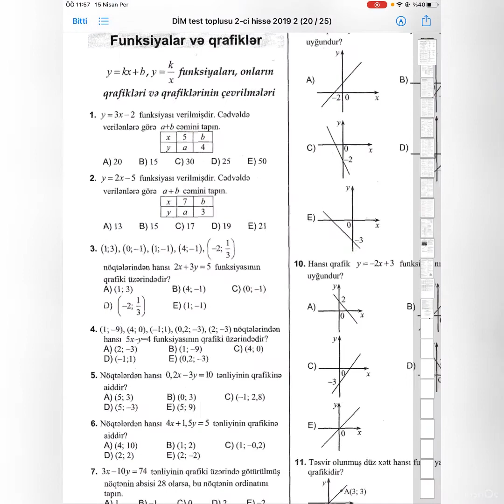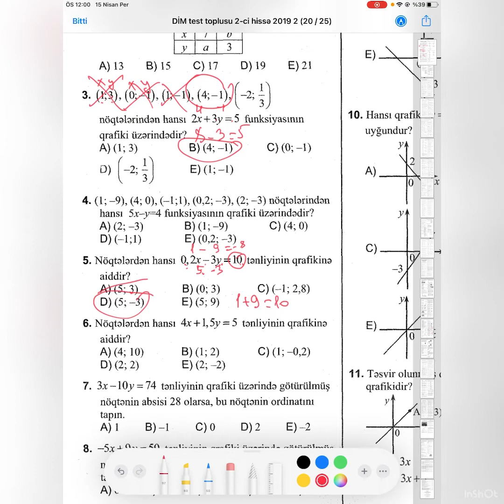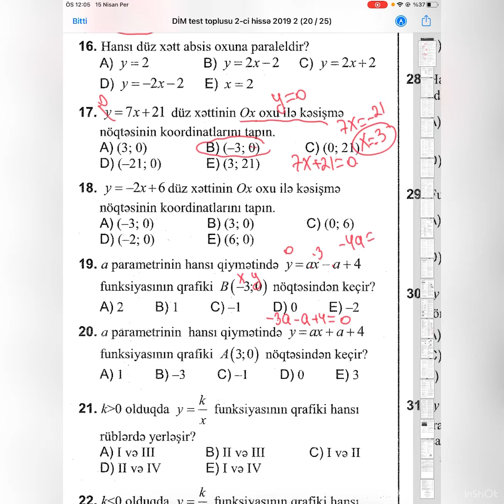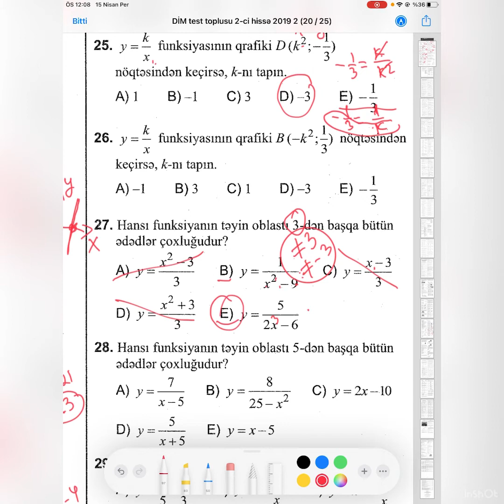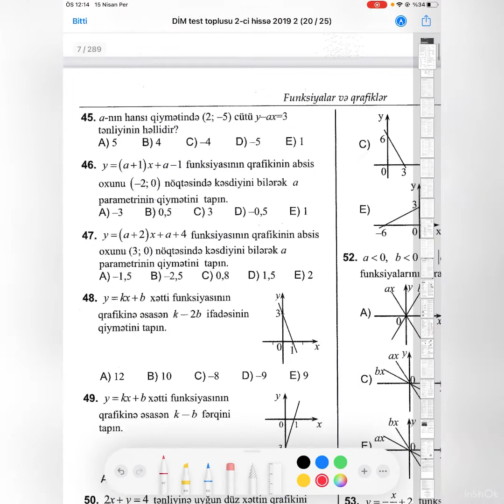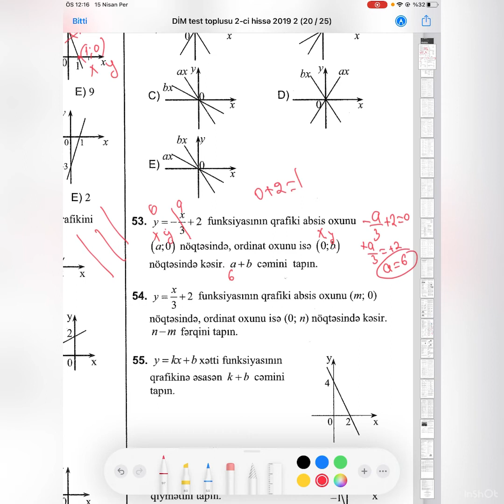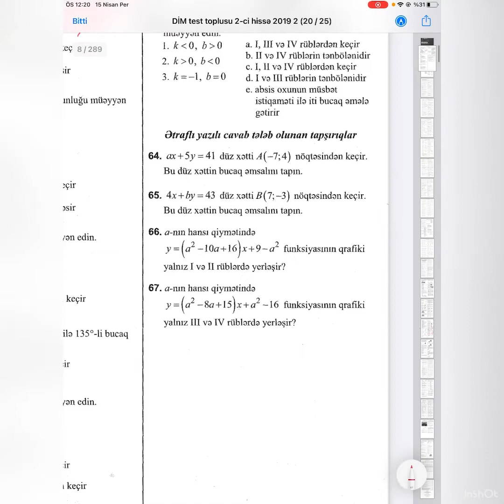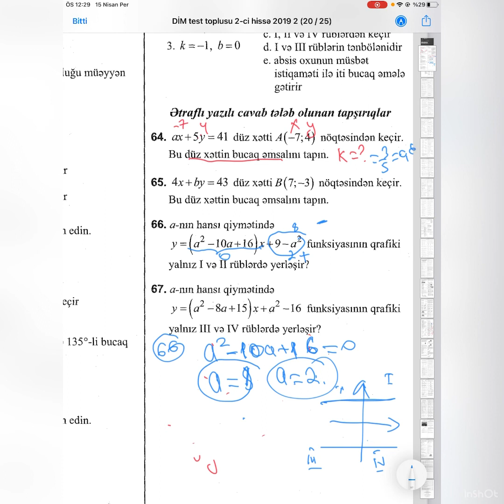Funksıyalar Ve Qrafıkler.y=kx+b ve y=k/x funksıyaları onların qrafıklerı toplu daha genıs ızah